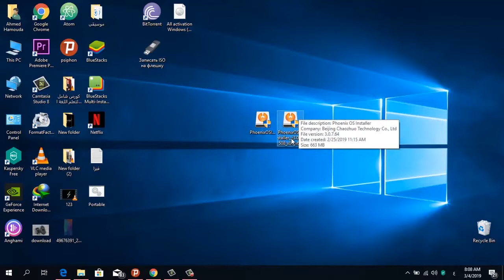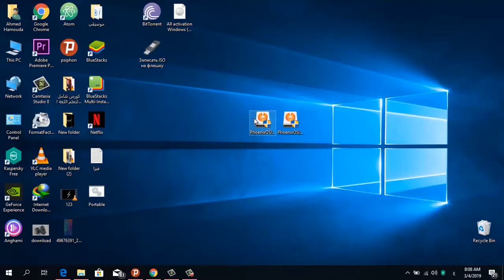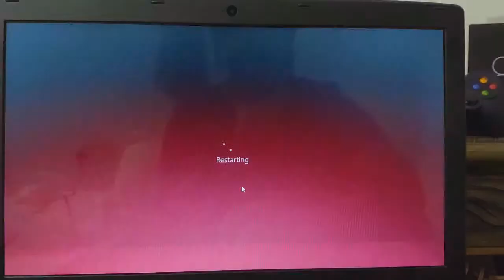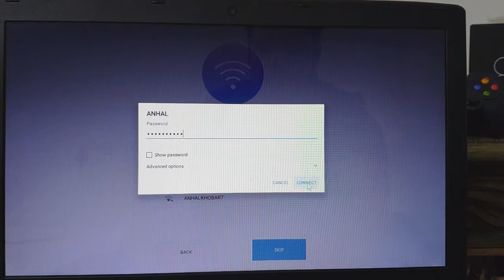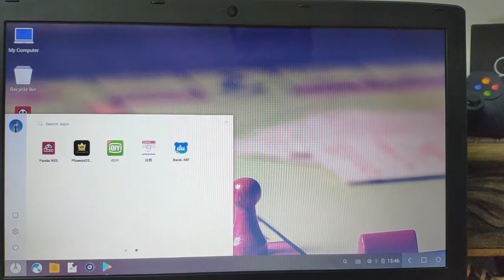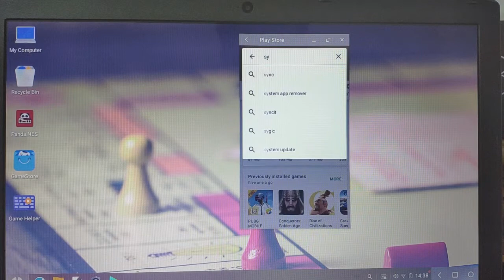تحميل وتثبيت phoenix os نظام اندرويد لتشغيل لعبه Pupg Mobil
طريقه تثبيت نظام تشغيل phoenix Os خطوه بخطوه لتشغيل تطبيقات الاندوريد بكل سهوله وخصوصا لعبه pupg ويتميز انه يعمل على الاجهزه الضعيقه على عكس بلوستك...

رابط التحميل تجدوه هنا بدون اعلانات..